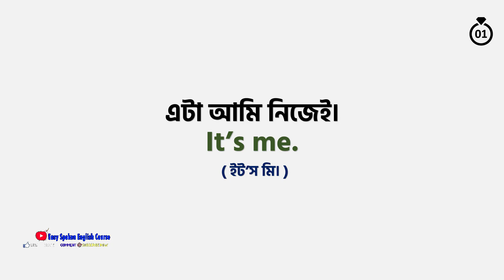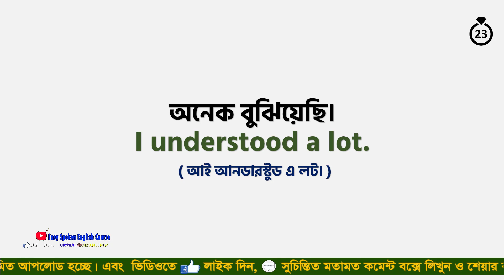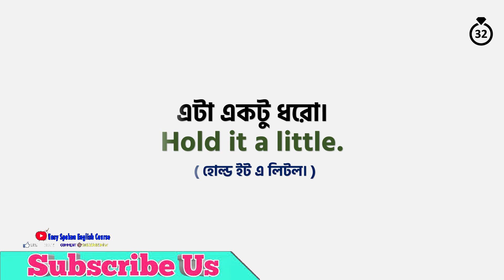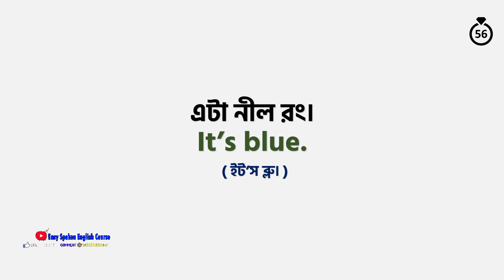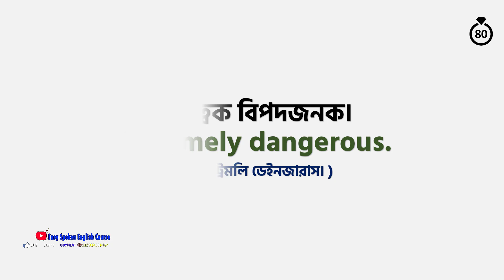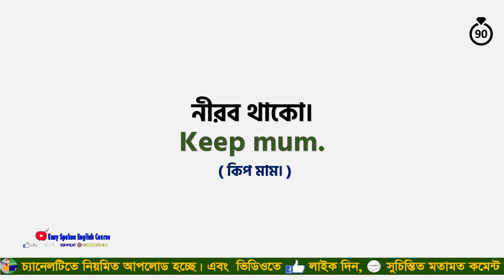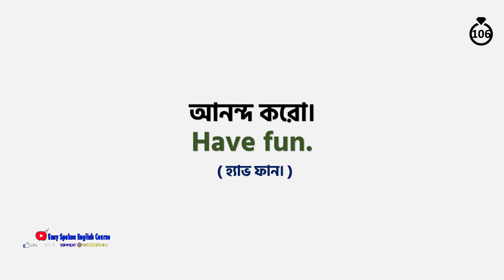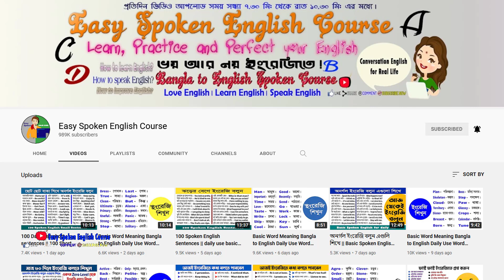Spoken English Class 15 | Speak Fluently in English in 30 days | Spoken English class in Bengali